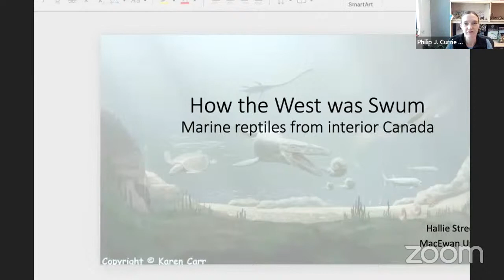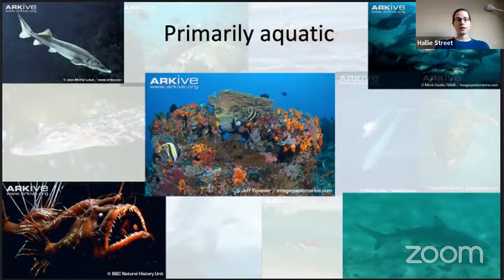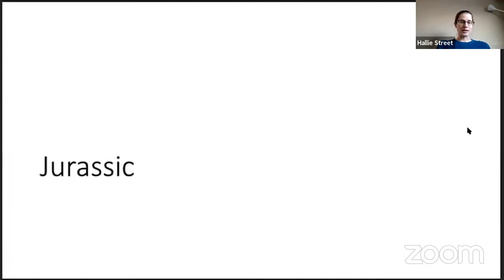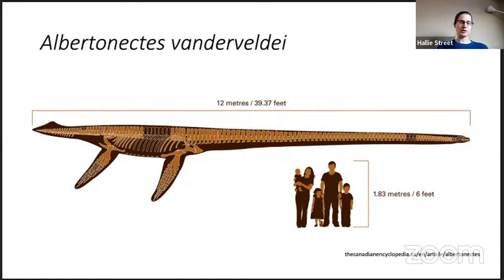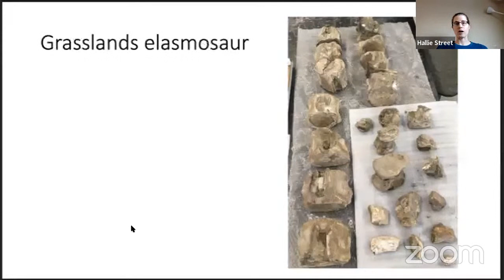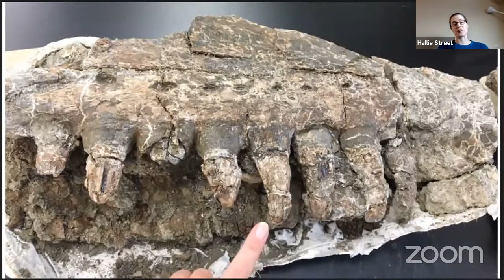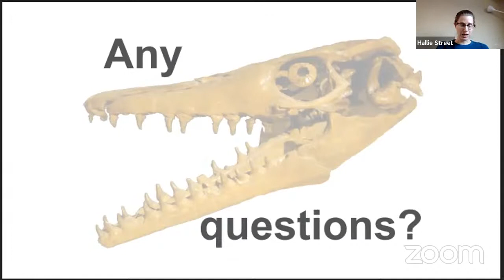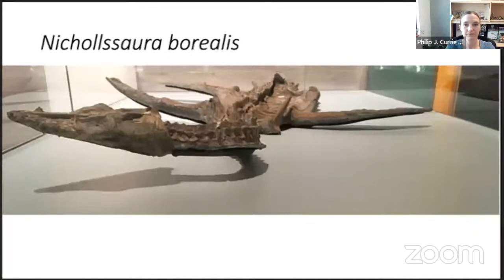Dr. Hallie Street 'How the West Was Swum: The Marine Reptiles of Western Canada’s Cretaceous Seas'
Virtual Speaker Series January 2023 - Dr. Hallie Street 'How the West Was Swum: The Marine Reptiles of Western Canada’s Cretaceous Seas'